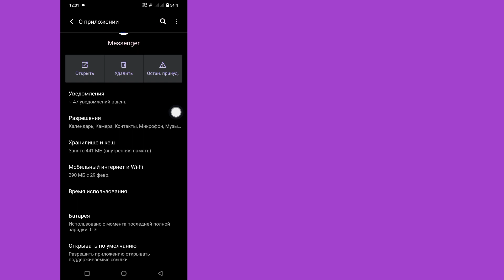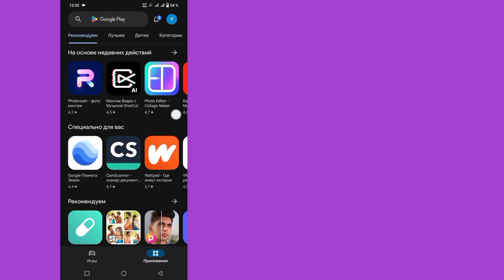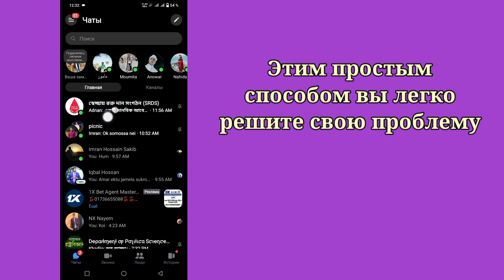Как использовать Messenger. Настройте способ доступа к истории чата (2024 г.)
Как использовать Messenger. Настройте способ доступа к истории чата (2024 г.) |  Настройте способ доступа к истории чата

 В этом видео я покажу вам, как настроить доступ к истории чатов в Messenger.  Это очень простой и легкий метод.  Хотите настроить способ доступа к истории чатов в Messenger?  Если да, то это видео для вас.  Я покажу вам самый простой и новейший процесс настройки доступа к истории чатов в Messenger. Так что продолжайте смотреть видео полностью, не пропуская ни секунды, чтобы узнать, как настроить для Messenger способ доступа к истории чатов (2024 г.).  .  Настройте способ доступа к истории чата.

 Ваш вопрос о:..

  Как в Messenger настроить способ доступа к истории чата (2024 г.) |  Настройте способ доступа к истории чата

 Настройте способ доступа к вашему мессенджеру истории чата.

 Messenger Настройте способ доступа к истории чата.

 Исправьте Messenger. Настройте способ доступа к проблеме с историей чата.

 Как исправить проблему с историей чата в Messenger. Настройте способ доступа к истории чата.

 Настройте способ доступа к вашей проблеме с историей чата в Messenger.

 Настройте способ доступа к вашему чату.